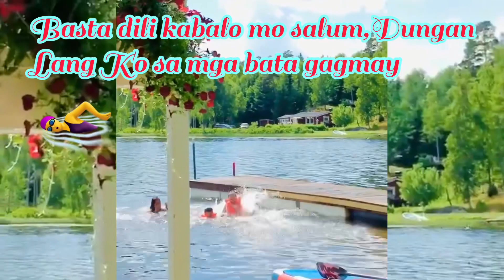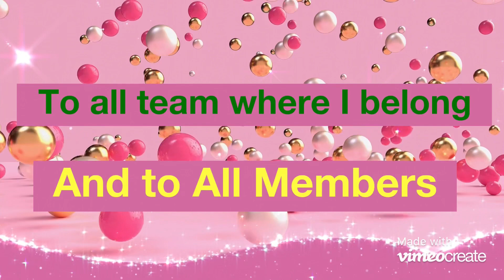How to Take Away Stress in Summer/Part 2 Swimming in the Lake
Water Is Fun